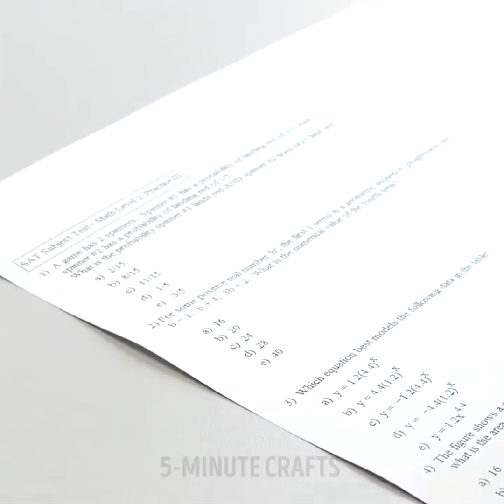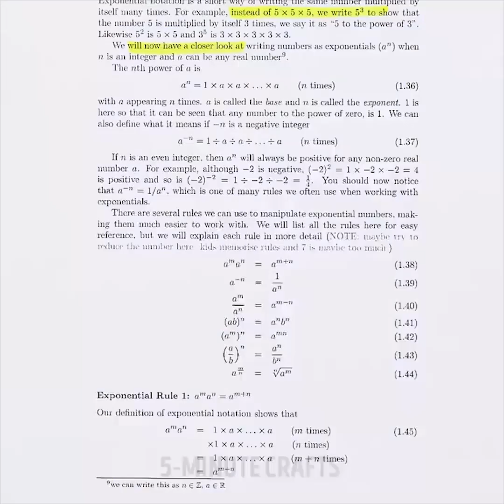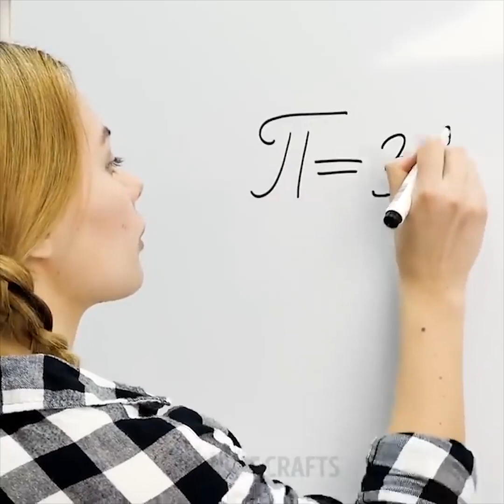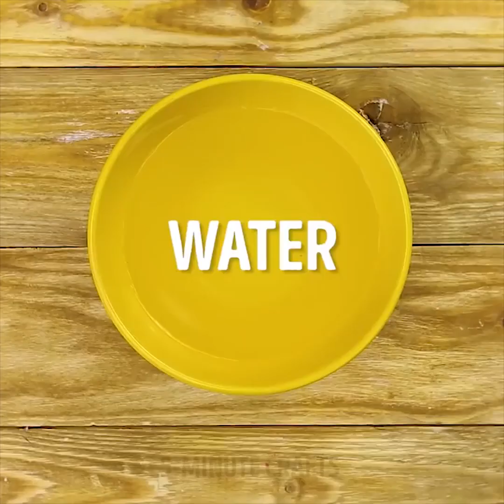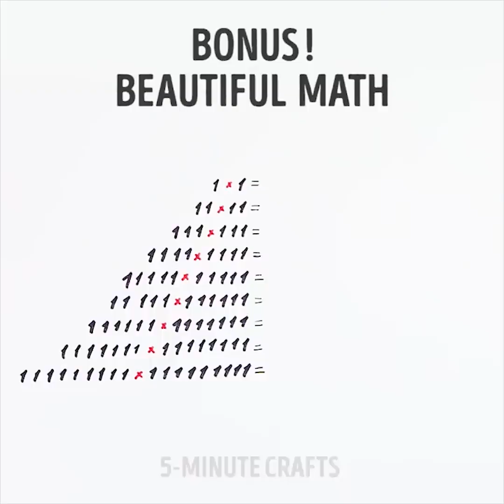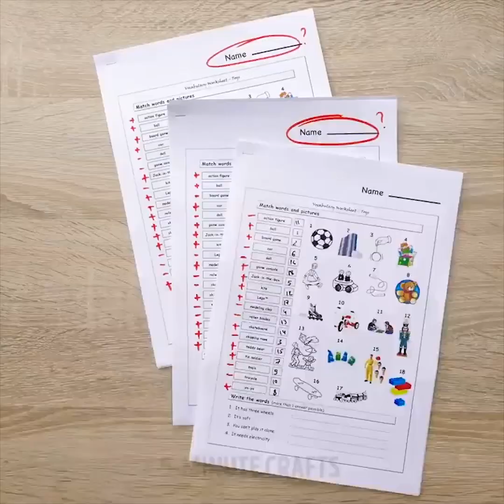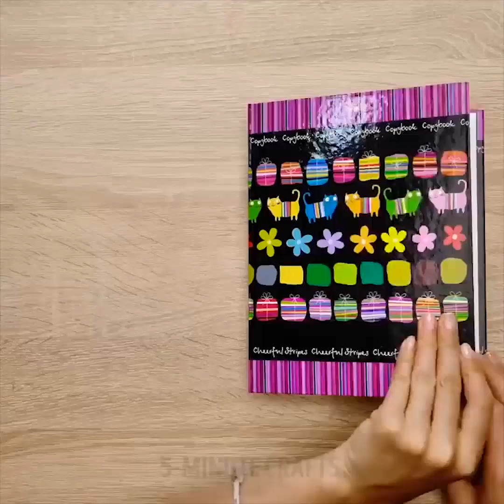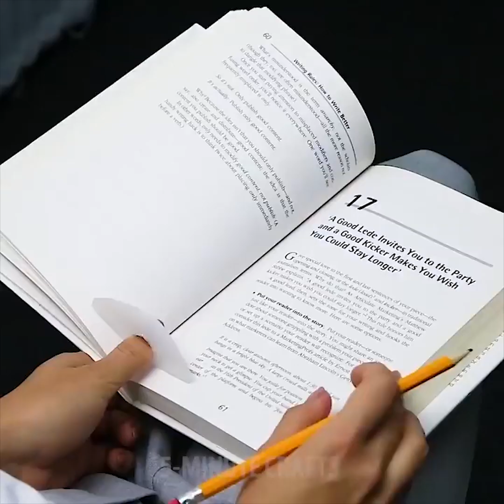15 EINFACHE TRICKS FÜR DIE SCHULE DIE DU LIEBEN WIRST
SO VERDAMMT NÜTZLICHE TIPPS FÜR DIE ZEIT IN DER SCHULE

Magst du es, in die Schule zu gehen? Selbst wenn du der Meinung bist, dass Lernen so langweilig ist. Wir zeigen dir heute Wege, wie du deine Lernpraktiken verbessern kannst und aus dir ein richtiger Streber wird. Schule kann doch so viel Spaß machen! Wir zeigen dir warum.
Wie wäre es mit einigen selbstgemachten Schulsachen. Sollte es dich zum Beispiel nerven, dass beim Malen ständig Wasserkleckereien entstehen, dann haben wir eine Idee für dich. Mit Hilfe eines Ballons verhinderst du Spritzer.
Oder wie wäre es mit einem Notizheft im Miniformat? Niemand wird deine Schummelei mitbekommen, außer dein schlechtes Gewissen.
Stehst du auf Tic Tacs? Hast du schon wieder eine Dose davon verschlungen? Wirf die Dose nicht gleich weg. Denn daraus kannst du dir einen coolen Bleistiftspitzer oder eine Klebebandsdose basteln. Auch in einer leeren Streichholzschachtel steckt noch ein Funken Hoffnung, wenn du daraus einen Bleistiftspitzer baust.
Außerdem haben wir für dich an der Uhr gedreht und eine nützlichen Zeitmesser für alle deine Aufgaben auf Lager.
Des Weiteren zeigen wir dir, mit welchen Trick man seine Sportsachen ordentlich lagern kann.
Es erwarten dich viele weitere Tipps und Tricks. Schau dir gleich das ganze Video an und sollten sich deine Eltern daran stören, dass du angeblich schon wieder deine Zeit mit Youtube verschwendest. Sag einfach, es ist für die Schule!

ZEITMARKEN:
01:55 – Papierspender
04:02 – Uhr für besseres Zeitmanagement
08:20 – Wiederverwendbarer Notizzettel
13:55 – Dreidimensionales Zeichnen
15:28 – Süßigkeiten als Malfarben